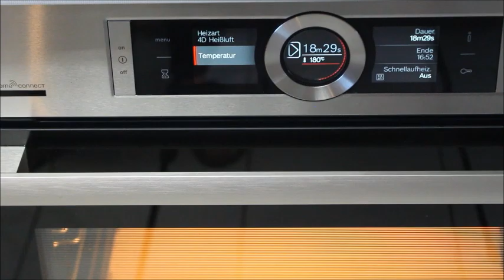NE ÇATLADI NE PATLADI! PAMUCUK SÜNGER KEKİYLE NEFİS EFSANE ELMALI RULO PASTA TARİFİ NurmutfagiNurGüL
Malzemeler
8-10 elma
1 çay bardak şeker
1 tatlı kaşık tarçın
1 bardak ceviz içi

Kek harcı için
3 yumurta
1 bardak şeker
1,5 bardak un
1 çay bardak süt
1 paket kabartma tozu
1 paket vanilya